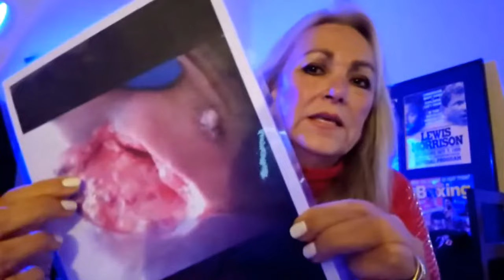"Trisha Morrison Unveils the Truth About Tommy 'The Duke' Morrison | Unleashed Ep 22”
In Episode 22 of the Unleashed Podcast, hosted by Dan Severn and Eric Carroll, we have a riveting conversation with Trisha Morrison, the wife of legendary boxer Tommy 'The Duke' Morrison. Known for his crucial role in "Rocky V" and his formidable boxing career, Tommy's life took an unexpected turn in the 90s when he was famously diagnosed with HIV, which led to his early retirement from the sport.

However, today Trisha comes forward with compelling documents and personal insights that challenge this narrative. She shares exclusive details about Tommy's career, his tumultuous relationship with promoter Don King, and presents medical reports suggesting he never had HIV. This eye-opening discussion further introduces Trisha's upcoming documentary, "I Am Tommy Morrison," which aims to set the record straight about Tommy's controversial life and legacy.

Don't miss this intriguing episode as we uncover the untold story of Tommy Morrison.

- Relevant hashtags cater to a broad audience interested in boxing, sports documentaries, and notable personalities in the sport.